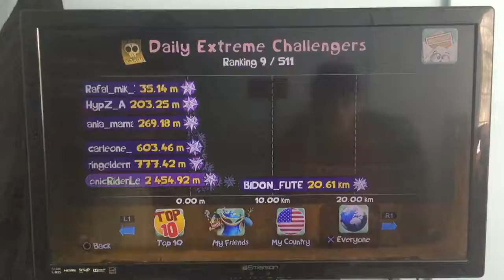Rayman Legends (PS3) Online: D.E.C (1/05/18) Neverending Pit (2,454.93 M)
Rayman Legends - PlayStation 3 - Online - Recording - Daily Extreme Challenge - January 5, 2018 - The Neverending Pit - Go As Far As You Can - 2,454.93 M.